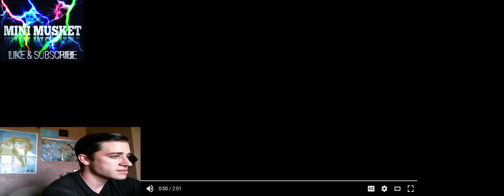COULD NOT STOP LAUGHING! REACTING TO: OMELETTE EXPRESS DUB BY JABOODY DUBS (WARNING: BAD LANGUAGE)